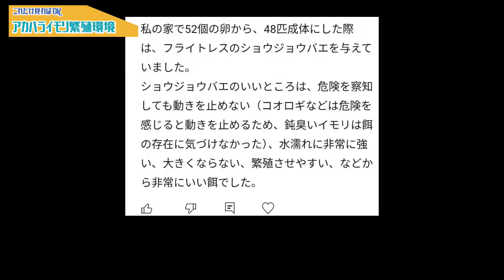【アカハライモリ繁殖環境決定版】幼生と幼体の最適空間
🍀アカハライモリの繁殖環境の紹介動画🍀

アカハライモリの繁殖は環境さえ整えておけば無駄に小分けしたり幼生と幼体を分けたりしなくても立派に育ちます。

アカハライモリの幼生や幼体を小分けにする意味は全くないしごちゃごちゃ触り過ぎてかえって良くないですよ。

綺麗にやってます感を出したイイネ欲しさの無駄なパフォーマンスはおすすめしません。

この動画の飼育環境は今までにたくさん発見してきたアカハライモリの生息場所で割と多い場所を再現してみたので初心者でも再現しやすいと思いますよ。

一匹一匹個体ごとに愛情を込めて育てるなら無理のない個体数が良いのは子供でもわかります。

30匹とかそれ以上を孵化させて自慢気にSNSで紹介している人がいますが真似しないで下さいね。

特に初心者は管理出来ないだろうし、大切に育てる事も出来なくなります。

繁殖、飼育は計画的に無理なくが基本中の基本ですよ。